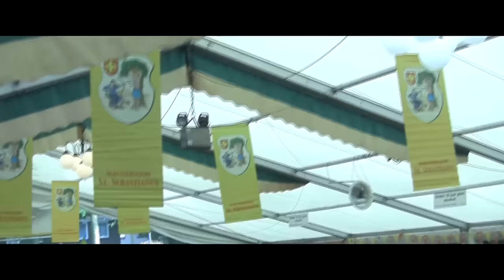Kermis DAG 4 FEESTTENT GENDT